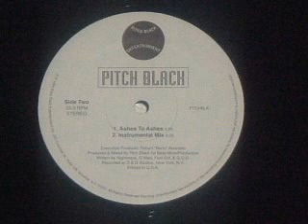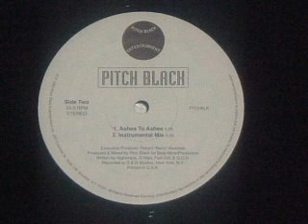pitch black - hold me down.mp4